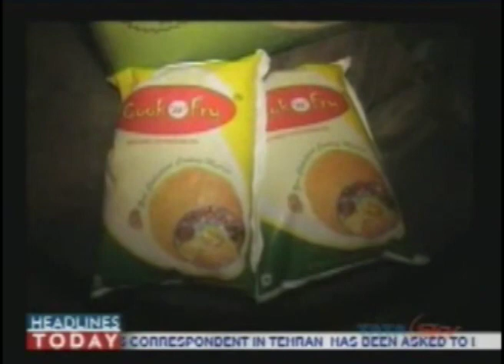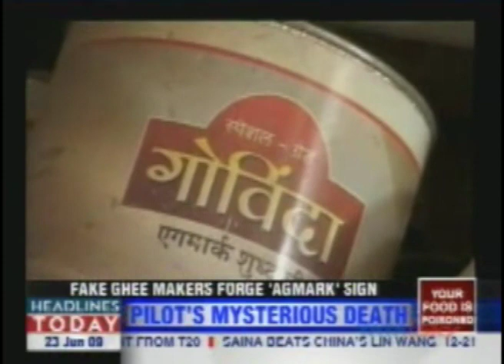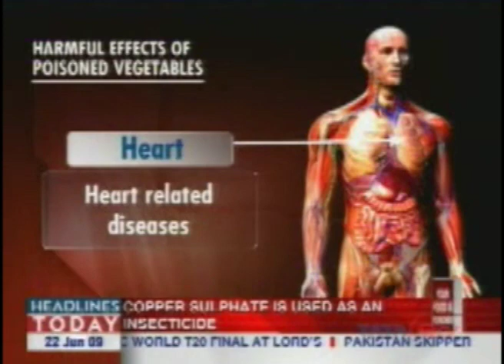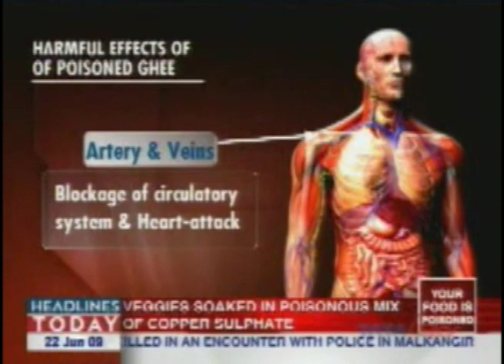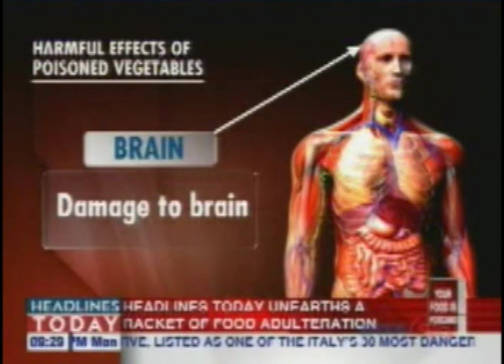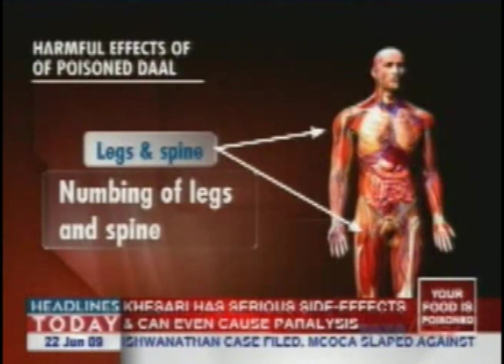Your food is poison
This discussion is on Contamination in Ghee -  Dead animal remains used to make fake ghee with Prof.S.R.Khanna from Consumer Voice